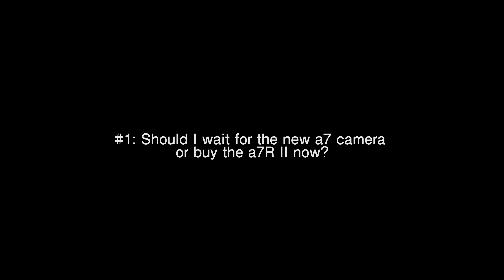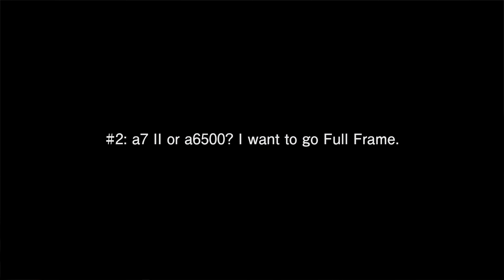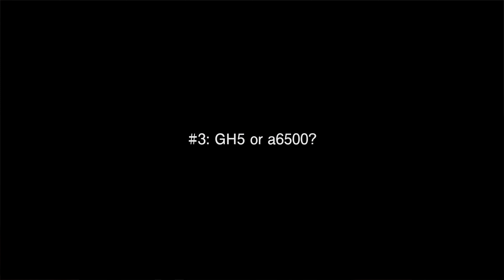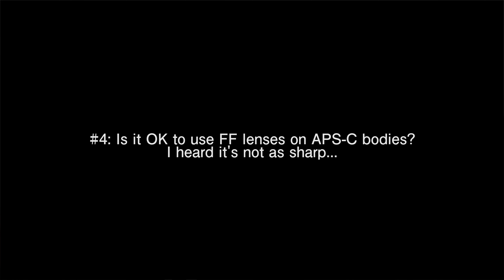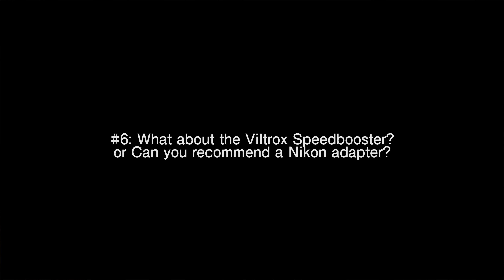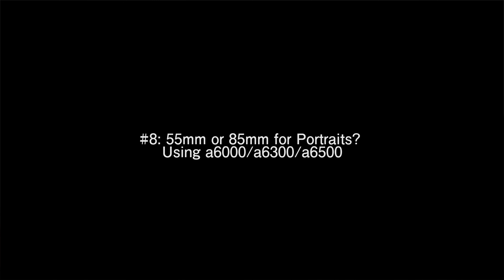Best Picture Profile for Sony? a6500 or GH5? - FAQ Fridays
New Series where I answer Frequently Asked Questions every other Friday of the month!

00:00 Intro to NEW SERIES
00:35 Should I wait for the new Sony camera or just buy the a7R II now?
01:31 a7 II or a6500? I want to go Full Frame.
02:31 GH5 or a6500?
02:58 Is it OK to use FF lenses on APS-C bodies?
04:25 Thank You Guys!
05:55 Metabones Adapter or Sigma MC-11 for Canon EF?
07:31 What about Viltrox Speedbooster or Nikon Adapter?
07:45 What Picture Profile do you use?
09:06 55mm or 85mm for Portraits? (For APS-C)
09:55 What was the Octabox and Light Pole you used in the 85mm WonderCon video?
10:40 Where did you get your Sony Alpha T-shirt!?

Gears Mentioned in this Video:
(Links to Amazon)
a7 II
a7R II
Zeiss 55mm f1.8
Sony 85mm f1.8
G Master 70-200mm f2.8
Metabones Mark IV
Sigma MC-11 Adapter
Fotodiox ND Throttler
Parapop Glow 38in Octabox
Photoflex Light Pole